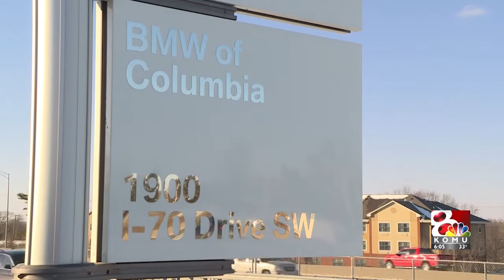Heart patient says he owes his life to two bystanders in car dealership